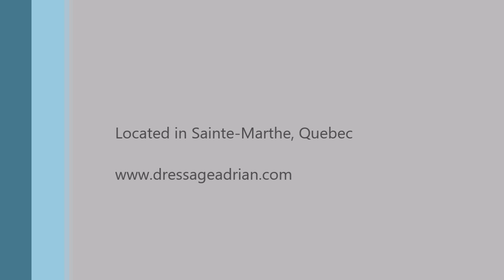SOLD/VENDU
2010 dutch warmblood for sale / hongre dutch né en 2010 à vendre - FLINT mai 2016